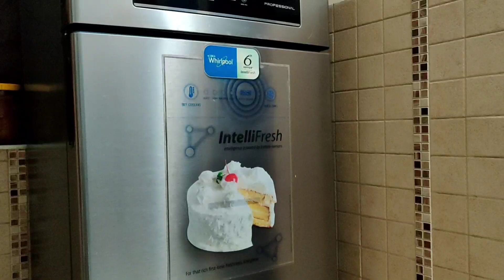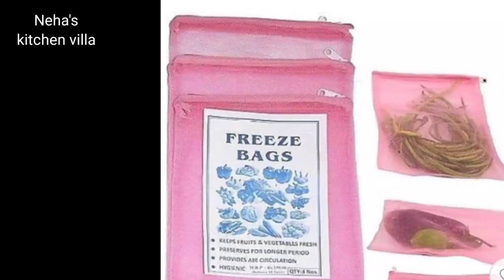Fridge organization tips and tricks hindi / फ्रिज में ढेर सारा सामान कैसे रखें बहुत आसानी से